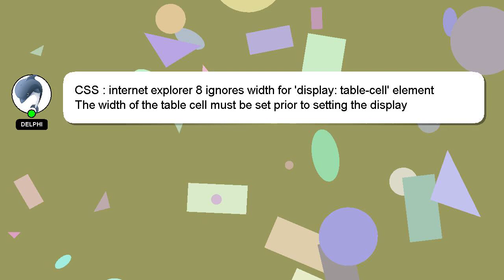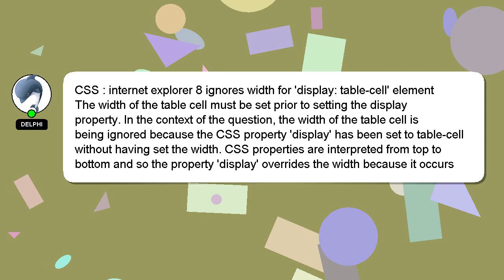CSS : internet explorer 8 ignores width for 'display: table-cell' element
element for CSS explorer 'display: table-cell' internet ignores width 8 :